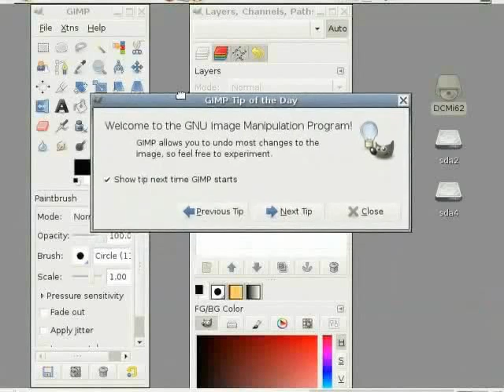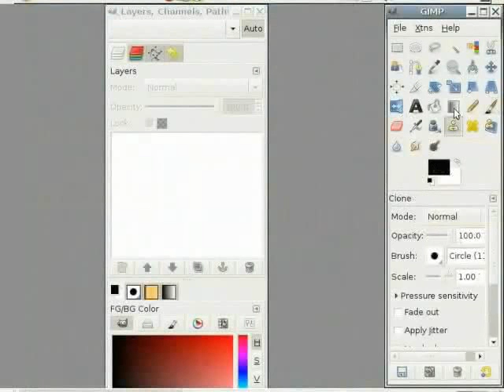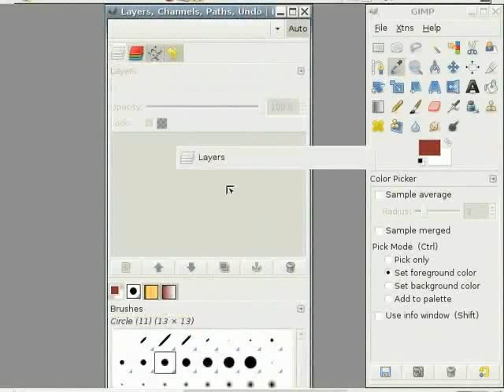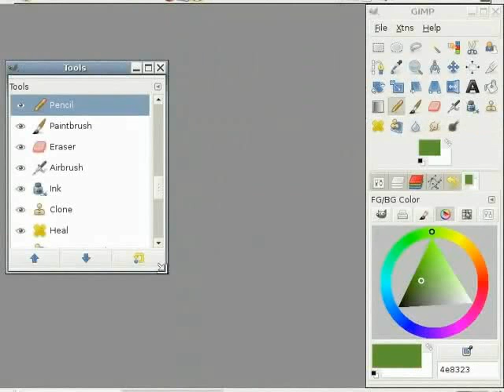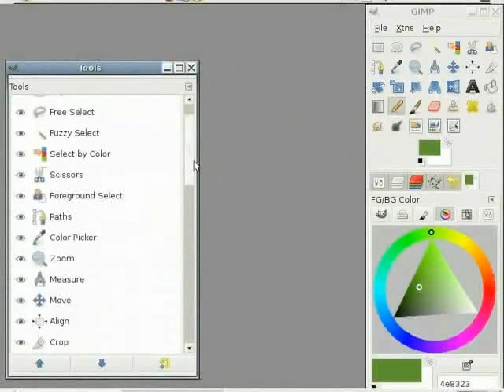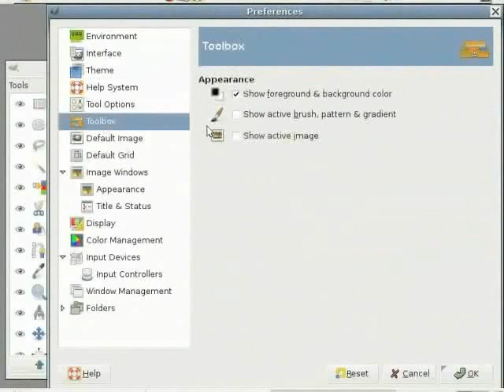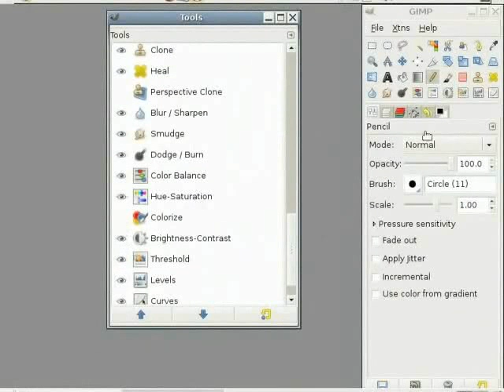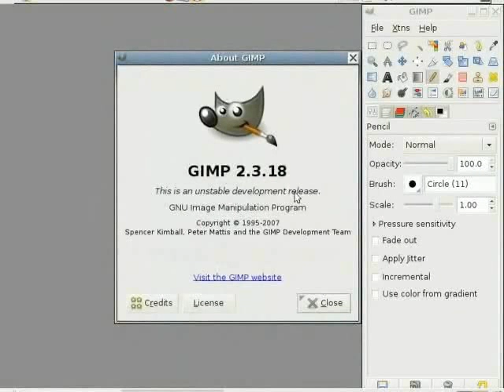Setting Up GIMP - Bengali